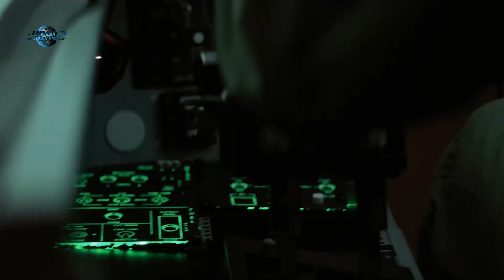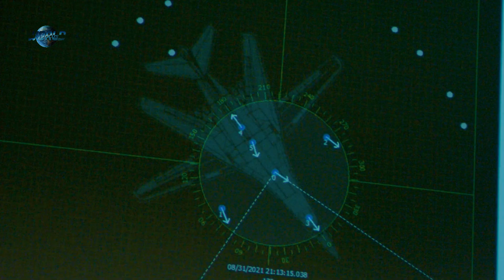NGAD Testing Begins: Americas 6th Gen Fighter Is Ready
US Begins NGAD Testing  - Americas 6th generation fighter is ready
The United States Air Force has officially renamed its F-22 Raptor Combined Test Force CTF the Air Dominance Combined Test Force ADCTF and assigned it the duty of conducting flight tests for the Next Generation Air Dominance Family of Systems.